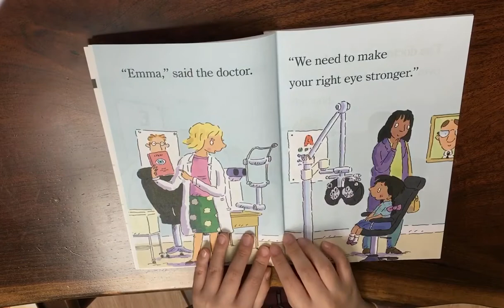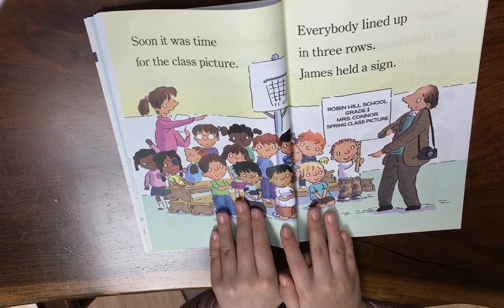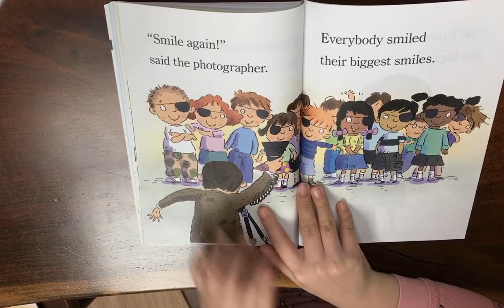[011] Class Picture Day (Robin Hill School), y